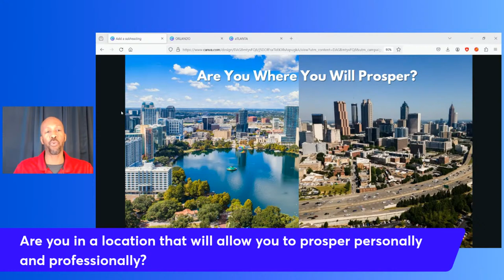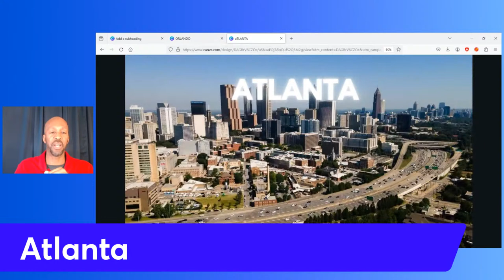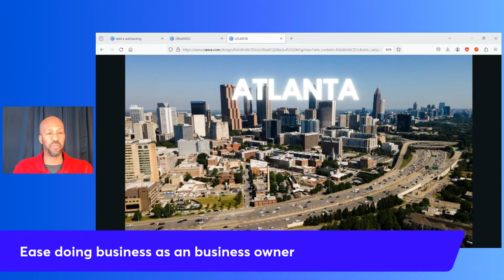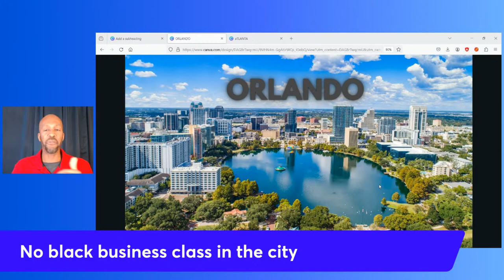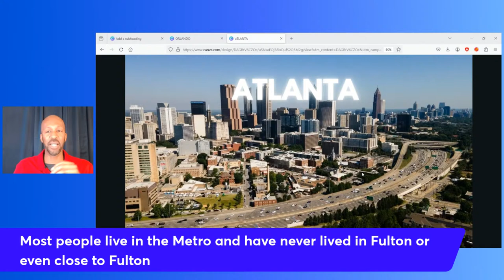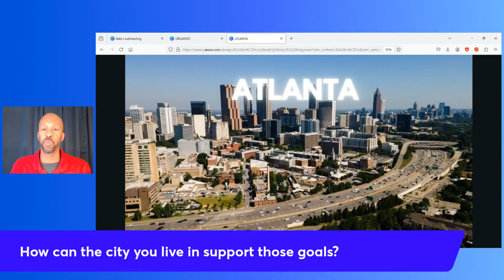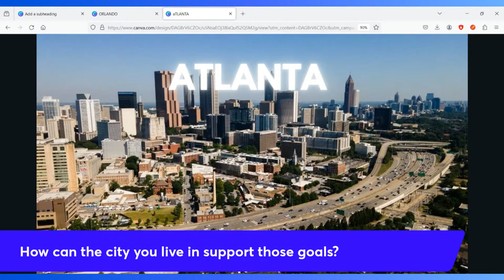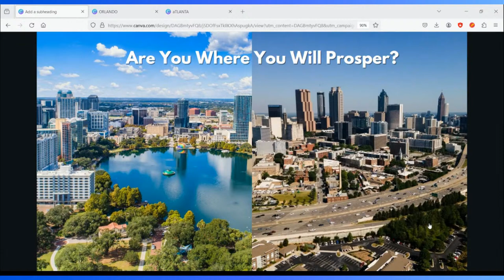Are You Where You Will Prosper?